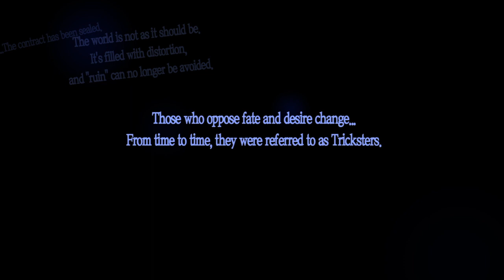Can't play Persona 5 Royal with JJ Ever